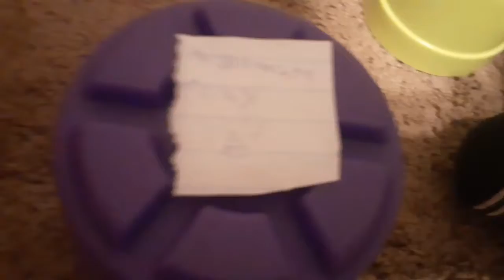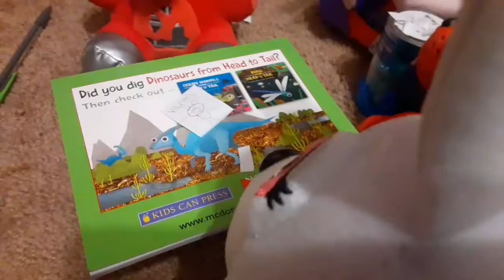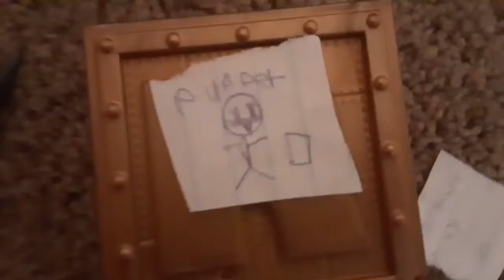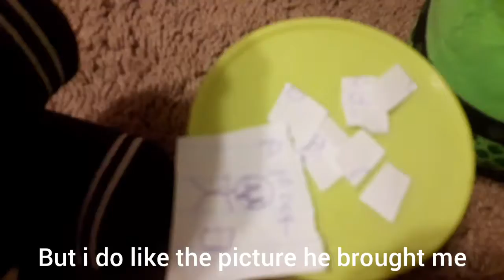A new student! (School part 2)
sorry it came out late